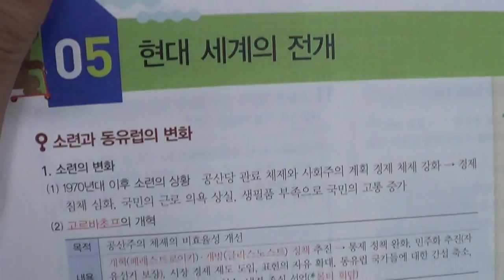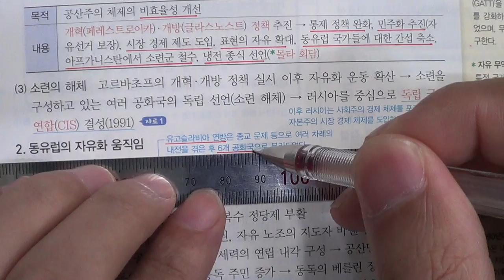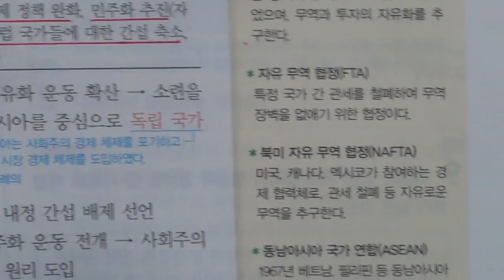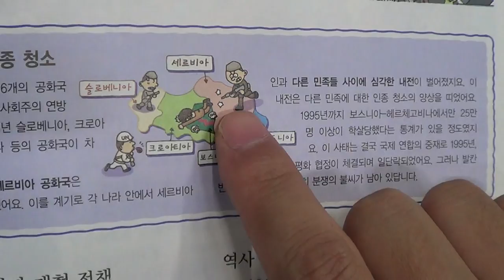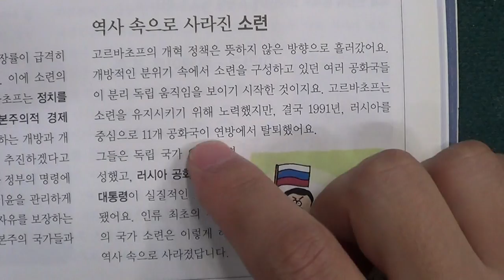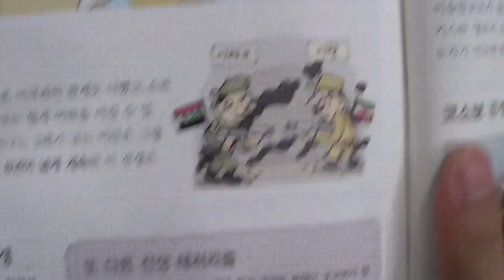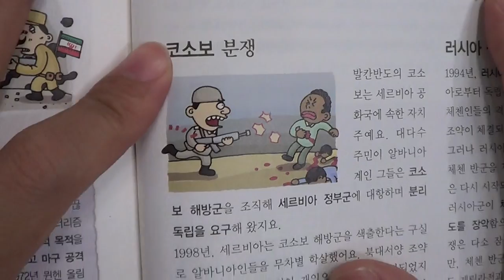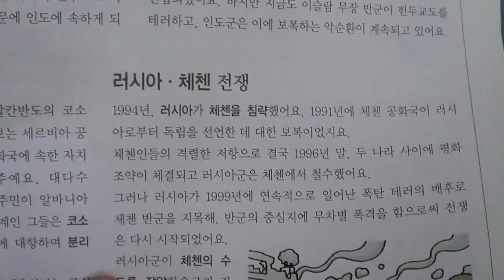■중등부 3학년 역사 6단원 5 현대 세계의 전개■2학기 중간고사■송도신도시 송도 학원 종합학원 신송중 박문중 신정중 해송중 먼우금초 신송초 송원초 송명초 명선초 신정초 해송초